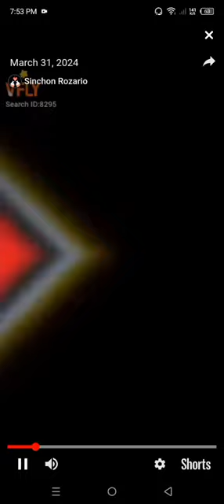this my friend id # shout out sinchon rozario 🥰🥰🥰